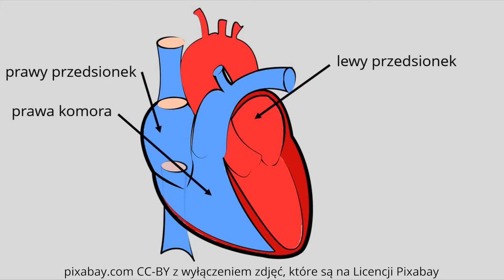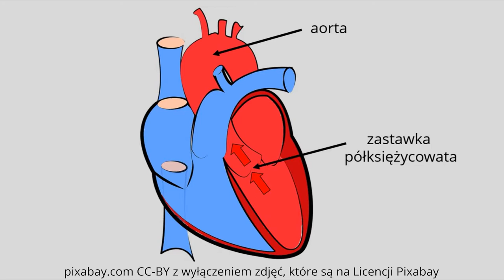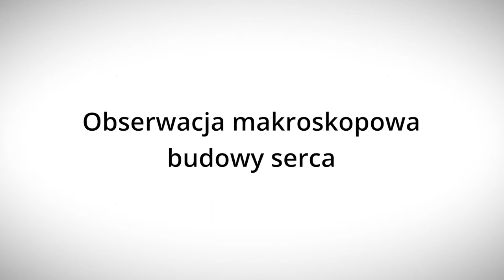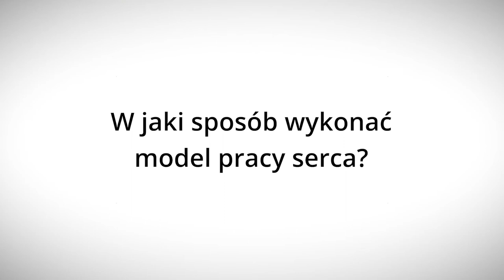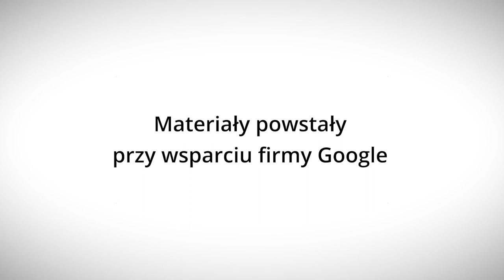Skąd serce wie, jak bić? - Lekcje w sieci - eksperymentalnie!